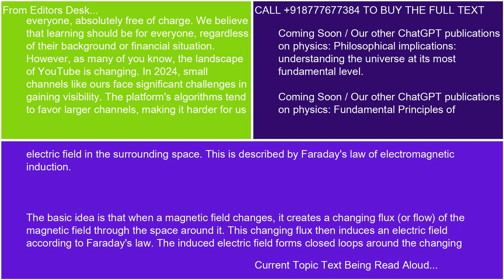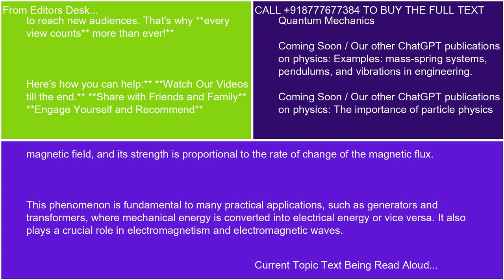How changing magnetic fields create electric fields 21 10 24 18 12 33